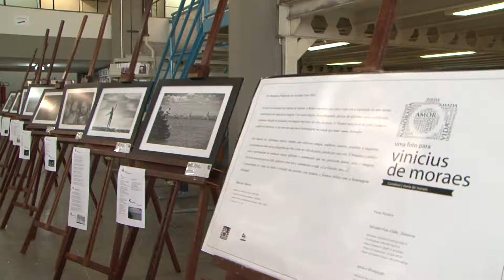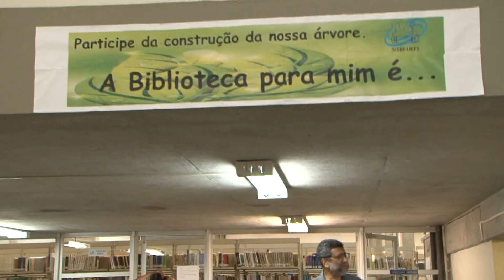Semana Nacional do Livro e da Biblioteca